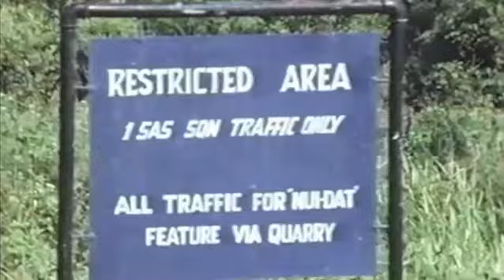The Australian SAS the Untold History Part 3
Explores the official history of the Australian SASR, a special forces unit of the Australian Army, from it's inception to current involvement in fighting Islamic State.